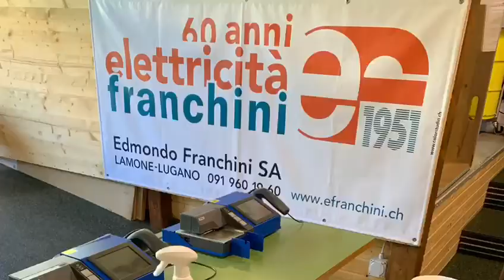Pulizie per dispositivo COVID